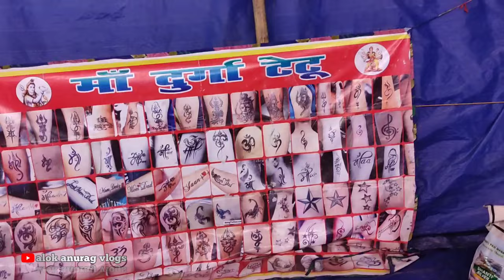BIRMITRAPUR MELA 2024 .....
🙏support me 🙏